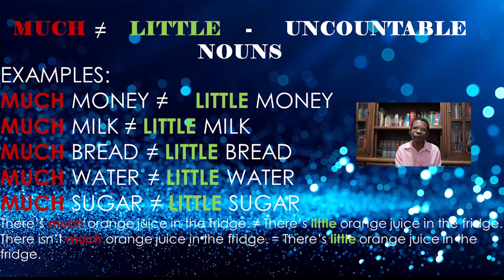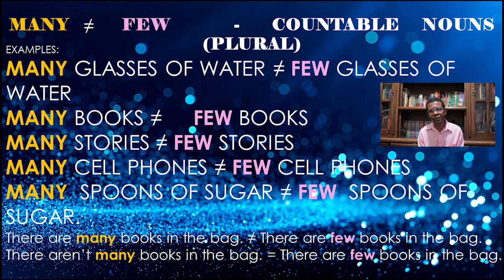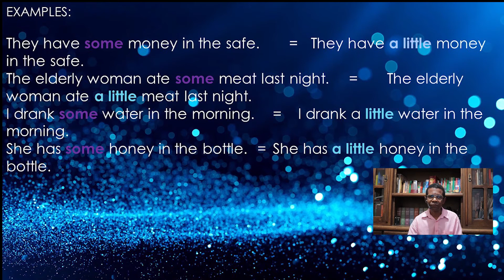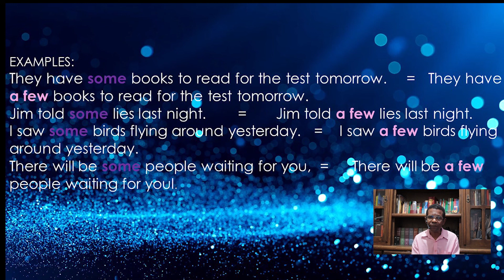MUCH - MANY - LITTLE - FEW - SOME - A LITTLE - A FEW (CICLO SEMÂNTICO) - Prof. Valdecy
Inglês Técnico ( ESP) e Inglês Conversação (ESL) - tire suas dúvidas com o Prof. Valdecy. Fundamental, Ensino Médio, Universitário ou para se comunicar.